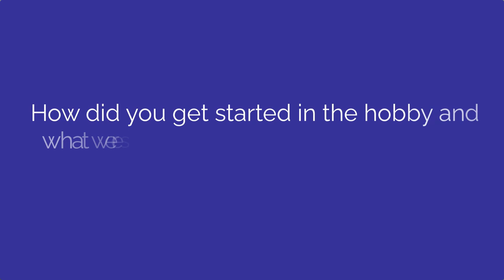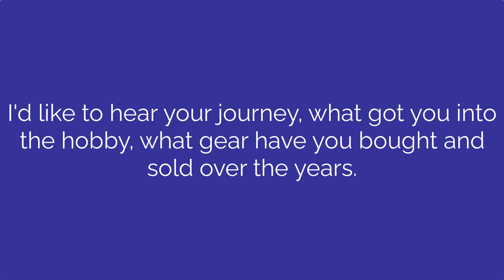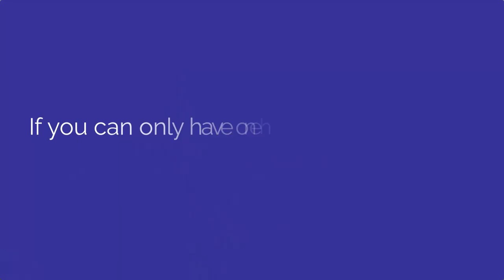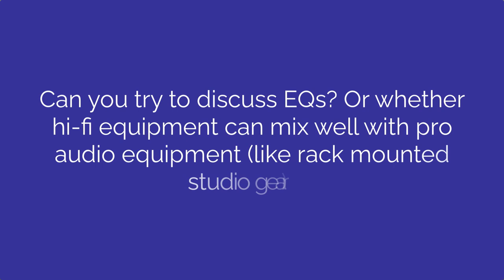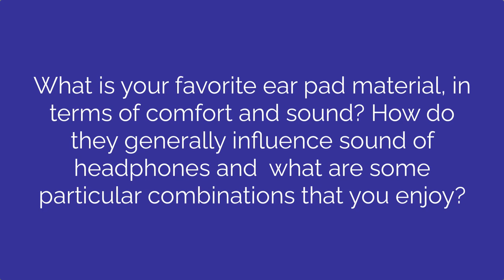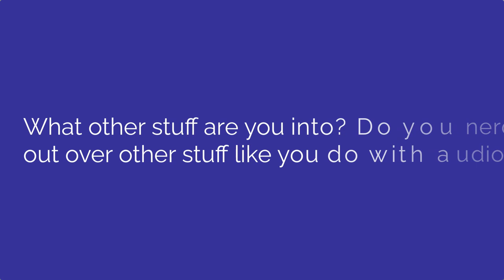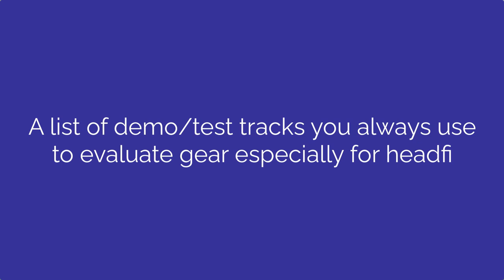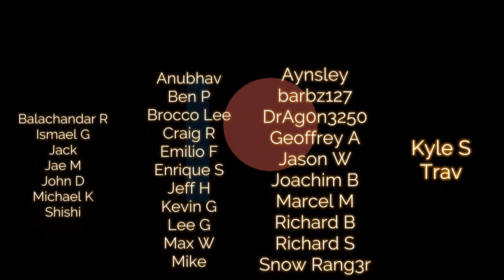Inside the Life of an Audio Reviewer - Patreon AMA with Lachlan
Responses to the AMA questions submitted by channel patrons to celebrate reaching the goal of 25 patrons. A huge thanks to all patrons, current and past, for your amazing support!
Check below for the time stamps for each question.

00:00 Introduction
01:02 How did you get started in the hobby?
02:58 What gear have owned over the years?
16:46 If you could start over, what would you change?
17:58 What's your favourite headphone/amp/DAC/IEM?
20:24 What's a piece of gear you really want to try?
21:20 How do power outputs from amps work?
27:36 EQs and how pro gear can mix with hifi gear
31:59 How do manufacturers tune headphones?
36:01 What is your favourite earpad material?
38:43 Do you prefer Focal Clear or Meze Empyrean?
42:22 What else do you nerd out over?
45:05 What kind of music is closest to your heart?
50:36 What tracks do you use to test gear?
54:19 What are your listening habits?

Use this link to buy ANYTHING from Amazon
Or if you’re in Australia

PASSION FOR SOUND GEAR LIST
(Affiliate links to Amazon and Apos Audio help to support the channel - thank you!)

and AudioQuest Coffee

Active Speakers: Bang & Olufsen BeoLab 3 Speakers

Open: Focal Clear
Open: Sennheiser HD800S
Semi-open: Beyerdynamic DT880 Premium LE
Closed: AudioQuest NightOwl Carbon (these may have been discontinued)

Portable
Phone: Samsung Galaxy S10+
DAC for phone: Audioquest Dragonfly Cobalt
Digital audio player: Astell & Kern AK240 Stainless Steel (no longer available) - other A&K players are available

Earphones
Audiofly AF1120 Mk2
Noble Kaiser 10 custom IEM (discontinued) - universal version available via Drop
Shozy Form 1.4
Tin HiFi T2 Plus

Bluetooth Headphones / Earphones
AudioFly AFT2

Reviews filmed using:
Sony A7R III
Sony FE 24mm F/1.4
Audio-Technica ATR3350xiS lapel mic
Neewer Bi-color 660 LED lights